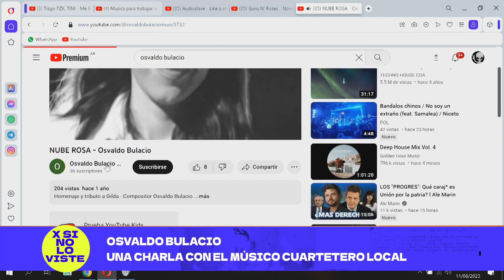Una charla con el músico Osvaldo Bulacio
Archivo MAÑANA XPRESS 2023